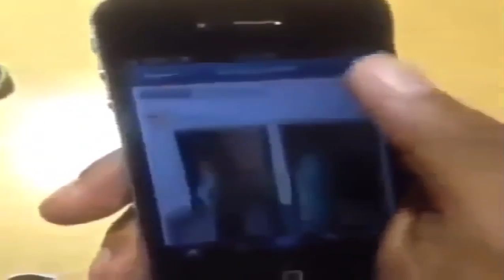Best Vines of September 2013 (THE BEST)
What up guys hpe you enjoy this vine vide i know its a lil different then what i normally do but i just wanted to upload it thx and peace.

Programs used to edit :Sony vegas, audacity, cinema 4d